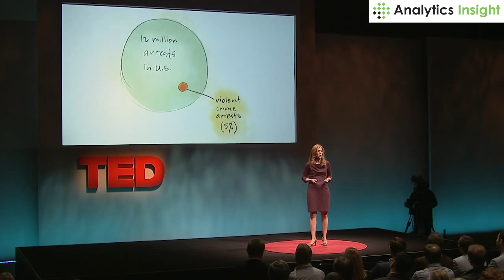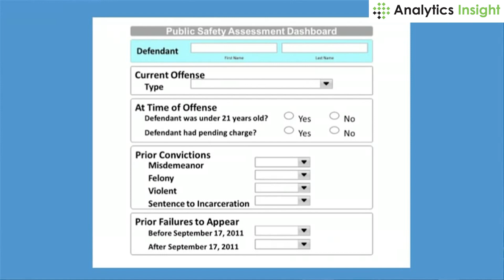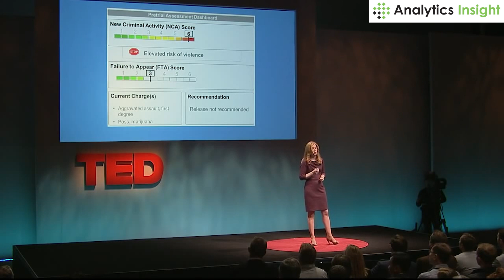10 Best TED Talks on Big Data and Analytics Part 1